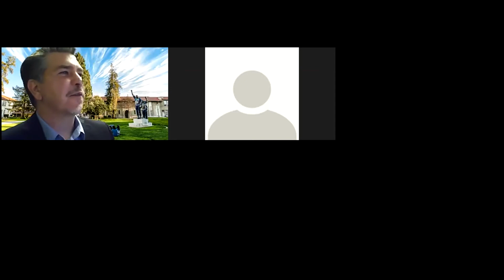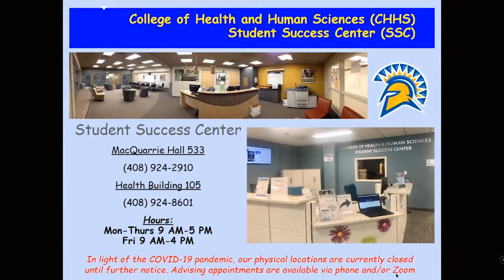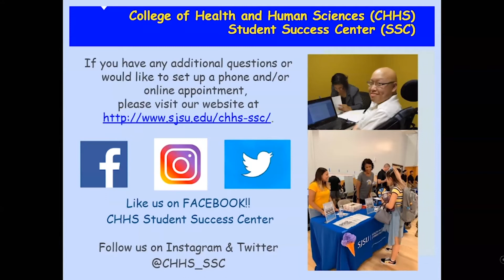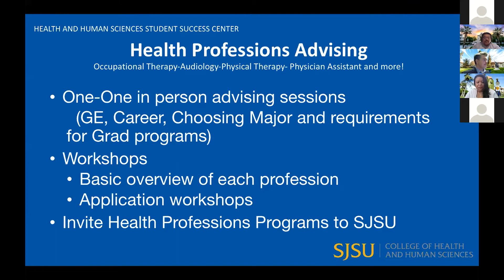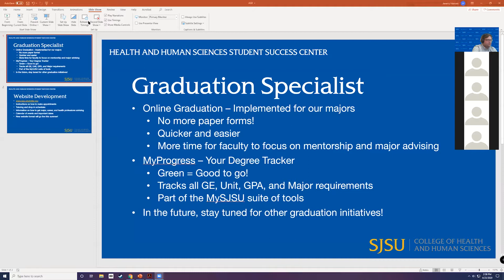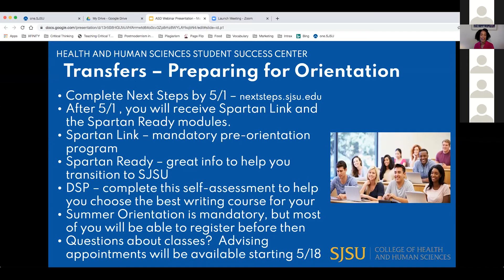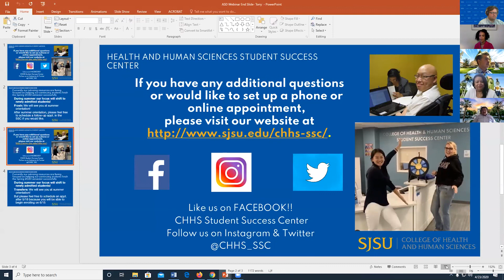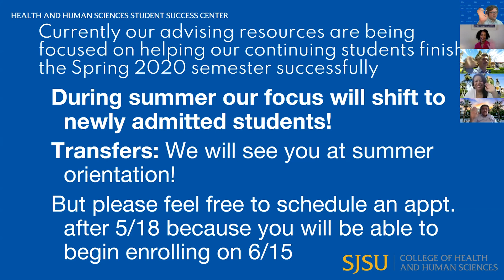CHHS SSC Transfer ASD Webinar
This is a recording of the webinar we held for potential future Spartans on April 23rd, 2020. We go over the College of Health and Human Sciences Student Success Center services and answer questions from participants.